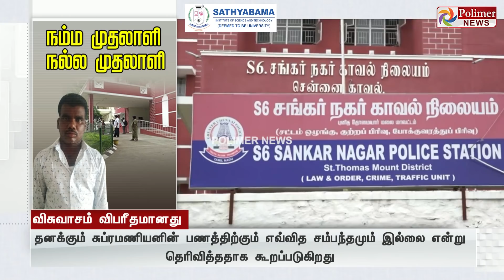குழந்தைசாமியை குழந்தை என நம்பியதால் விபரீதம்.. விசுவாசம் விபரீதமானது!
சின்னத் திரையின் சினிமா இனிமே_இப்படித்தான் குழந்தைசாமியை குழந்தை என நம்பியதால் விபரீதம்.. விசுவாசம் விபரீதமானது!